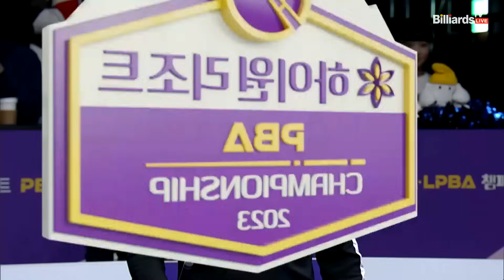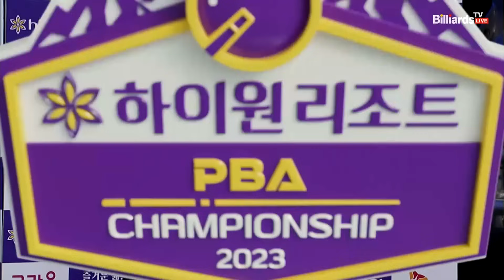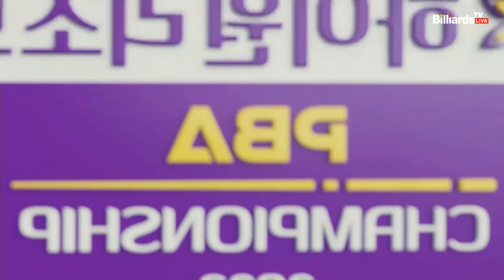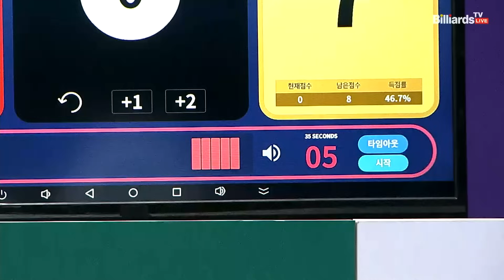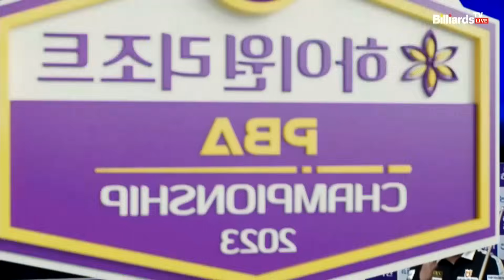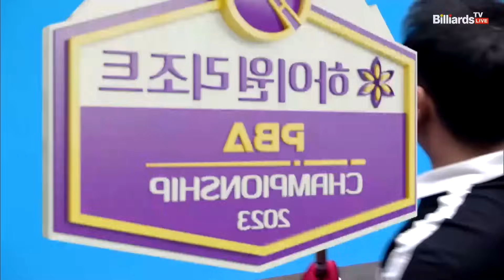[결승] 레펀스 vs 조재호 1세트[하이원리조트 PBA 챔피언십 23-24]